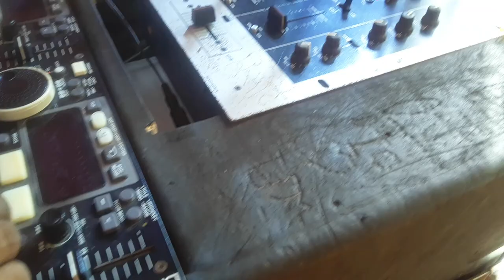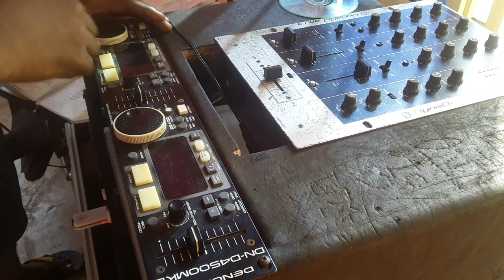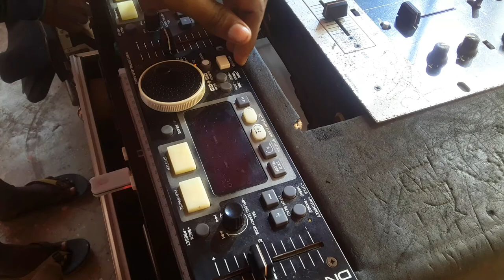Dj sonu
Tp dj opreting injoy